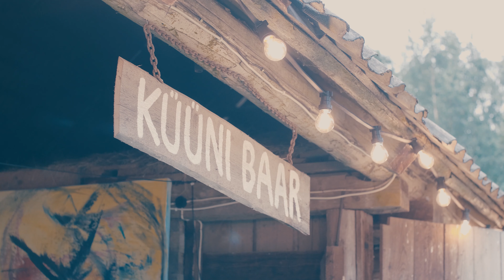Linalakk ja Sõbrad Oru Talus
Sündmuse videokokkuvõte: Reio Raudheiding / Walgus Media OÜ